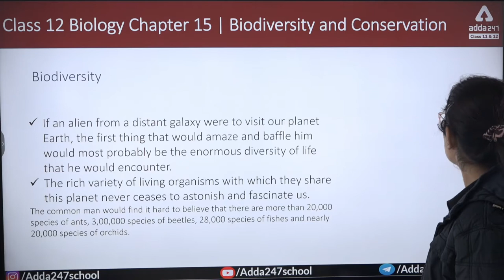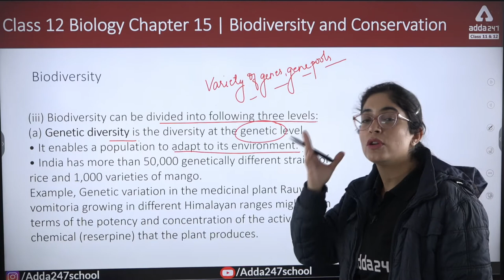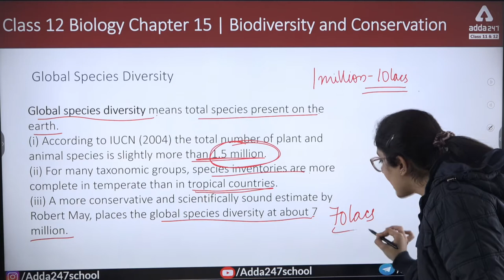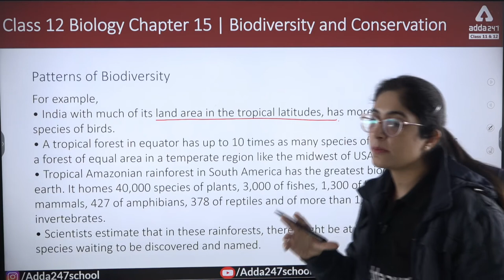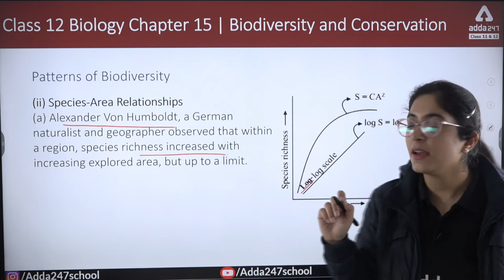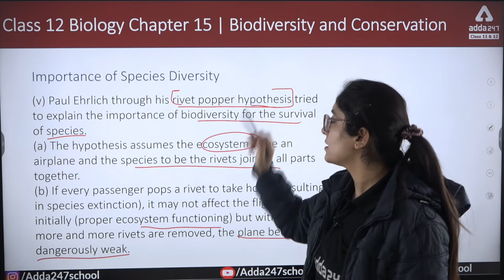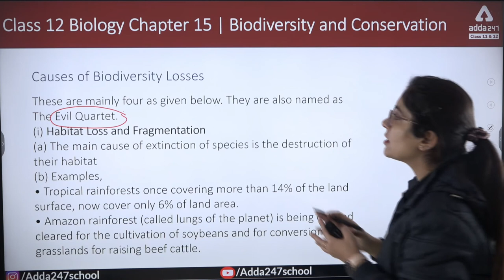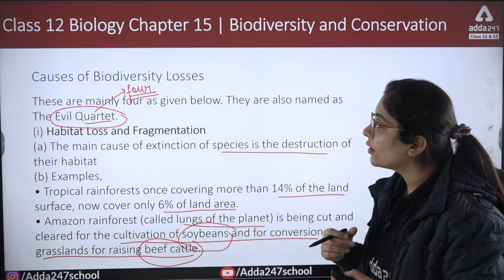Class 12 Biology Chapter 15 | Biodiversity and its Conservation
CBSE Term 2 Sample Papers :-

In this video we will study Class 12 Biology Chapter 15, Biodiversity and its Conservation, Biodiversity, class 12 biology by Yamini Mam, Adda247 School

0:00 Intro
00:49- Biodiversity
6:00- Levels of Biodiversity
9:32- Global species diversity
15:57- Patterns of biodiversity
15:59- Latitudinal gradients
19:35- Reasons for greater biodiversity in the tropics
21:36- Species-area relationship
27:35- Rivet popper hypothesis
29:20- Loss of biodiversity
32:45- Results of loss of biodiversity
33:35- Causes of loss of biodiversity
34:24- habitat loss
36:12- Overexploitation
36:42- Alien or exotic species
38:12- Coextinction